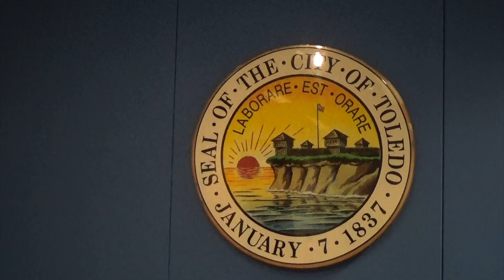City-County Issues: Ignazio Messina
Toledo, Ohio (Jaden Reports/Eyewitness News)— I spoke to city spokesperson Ignazio Messina on a variety of issues including the Regional Water Commission and Potholes.

Ignazio says that the goal of the commission is based on the fact that all cities in the metro area use the same water source and to make sure everyone pays a fair water rate.

I also spoke to Ignazio about potholes and he says that the city filled more than 100,000+ potholes and the last area to be filled will be the 43605 area of Birmingham Terrace and he thanks residents for their patience.